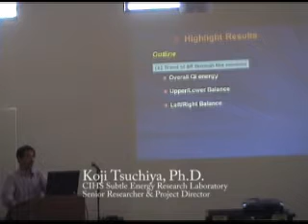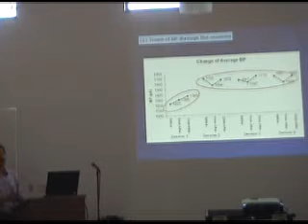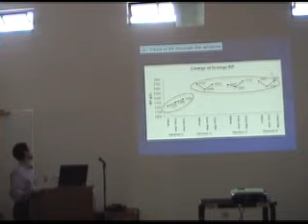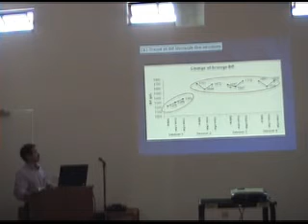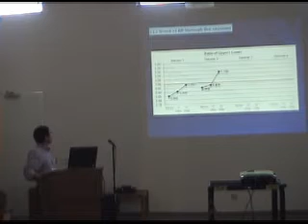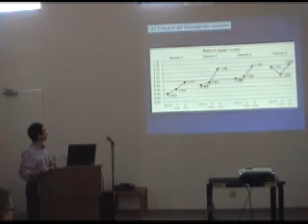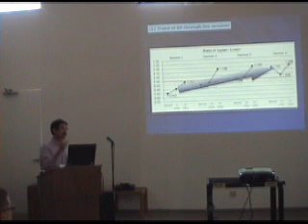Unique Qi-energy Movement Detected by AMI in Pranic Healing_Part 2 of 6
This is part 2 of Dr. Koji Tsuchiya's presentation on AMI measurements for a breast cancer patient during pranic healing at the Subtle Energy Device & Research seminar/workshop at California Institute for Human Science on July 11, 2010.